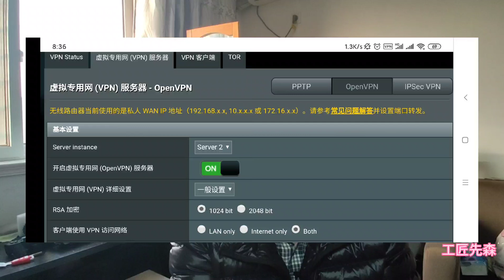华硕路由器AC5300 AC86U AC88U AC68U刷梅林固件后自带VPN功能科学上网的高级用法| 解决搬瓦工官方机场对设备连接数量的限制|手机远程VPN连接华硕路由器实现快速访问NAS硬盘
Excel函数功能教程 | 技巧教学，Linux命令入门，Python / Python 3 / Ipython编程教学，Pydroid，C语言手机编程等。安卓手机App应用程序教学，电脑编程语言| 教学手册| 入门教程，介绍数码产品评测，拆箱，Windows 10应用程序技巧教程。

工匠先森, 分享观点，探讨科技